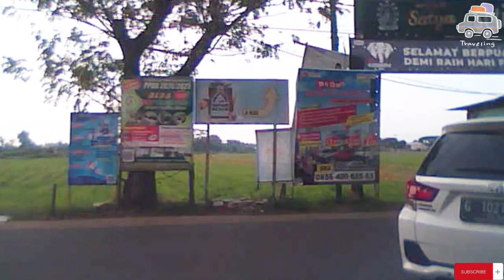STRREET VIEW PRINGLANGU PEKALONGAN TO SIGANDU BEACH BATANG